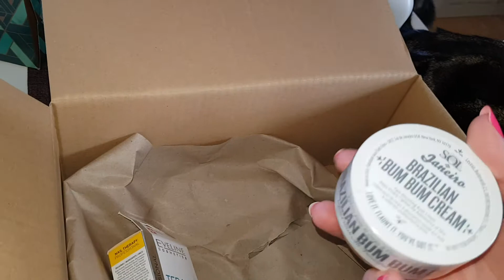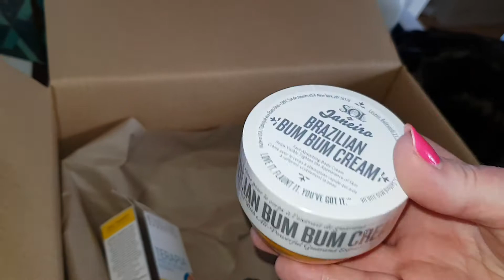Mini Luxplus Unboxing 👌7 Product's 👍